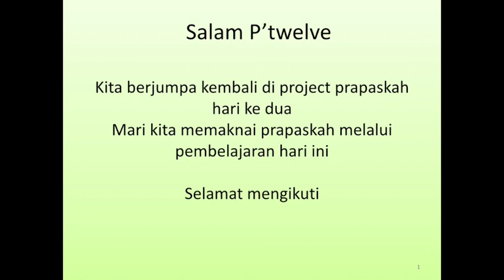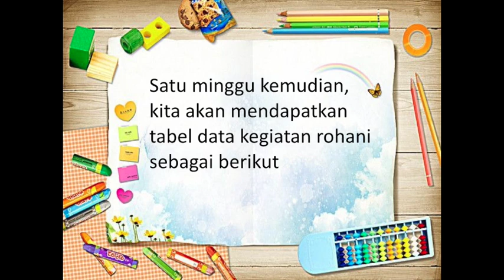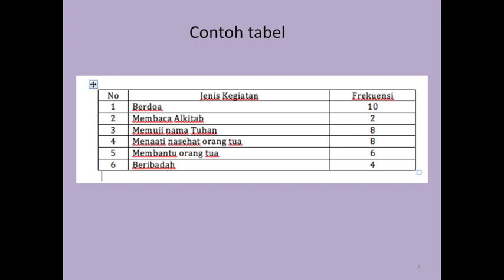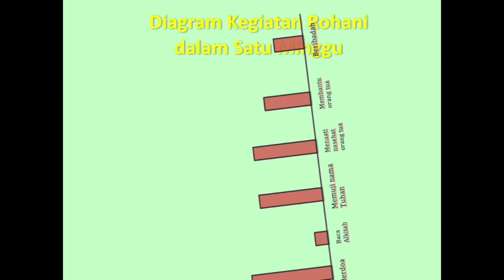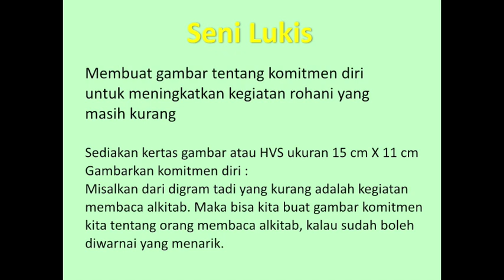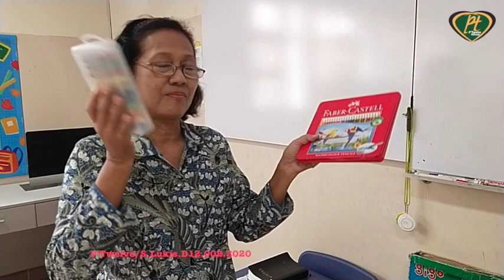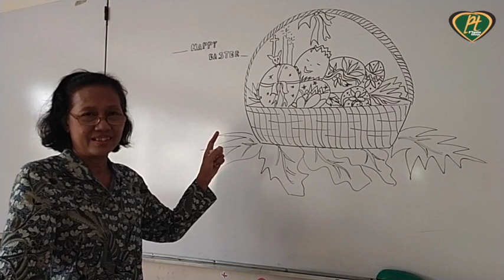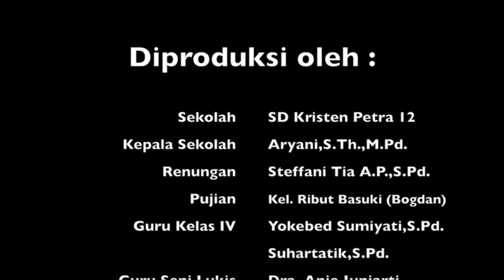Day 2 Kelas IV